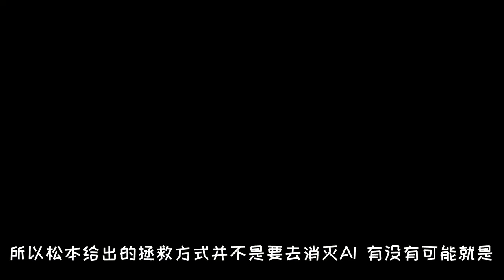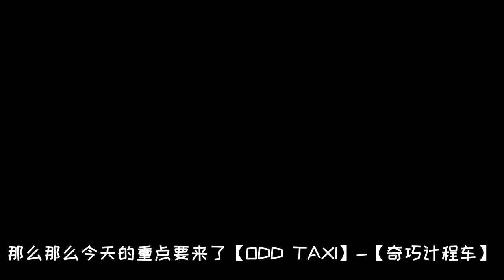【Vivy】【奇巧計程車】【通靈王】梅開三度！ | 四月原創新番 | Vivy Fluorite Eye's Song | Odd Taxi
「我(Vivy)將我(A.I.)摧毀的故事」薇薇-螢石眼之歌

日本动画制作公司WIT STUDIO近期发表了原创TV动画「Vivy ‐Flourite Eye’s Song‐」，并预定将在2021年4月放送。

「Vivy ‐Flourite Eye’s Song‐」是由「Re:从零开始的异世界生活」作者长月达平和TV动画版「Re:从零开始的异世界生活」脚本家梅原英司共同担任原案·脚本，并由WIT STUDIO公司制作的原创动画作品，视觉图上的标语为「我(Vivy)將我(A.I.)摧毀的故事」。

“Nierland”，那是将梦想、希望、科学融为一体的AI复合乐园。
作为史上最初的自律人型AI而生，每日作为设施的AI角色活动，持续于舞台上歌唱。但其人气依然不够。
――“唱出让所有人都满意的歌曲”。
站在园内的主舞台上持续唱着歌，以完成自己的使命的Vivy。
某日，名为松本的AI出现在Vivy身边。
松本谈到自己在100年后的未来将成为AI，
其使命是“与Vivy一起修正历史，并防止将在100年后发生的AI与人类的战争”。
执行着不同任务的2名AI会迎来怎样的未来？
这是「我（Vivy）」将「我（AI）」毁灭的故事――
AI『歌姬』Vivy的百年旅程即将开始。

【Vivy】【奇巧計程車】【通靈王】梅開三度！ | 四月原創新番 | Vivy Fluorite Eye's Song | Odd Taxi | 通靈王

【底层uP主ReD】專注原創動漫解說解析 B站/抖音/西瓜頭條 同名

Vivy（ヴィヴィ）
配音：种崎敦美

松本（マツモト）
配音：福山润

原作：Vivy Score
监督：江崎慎平
助监督：久保雄介
系列构成、剧本：长月达平、梅原英司
角色原案：loundraw（FLAT STUDIO）
角色设计：高桥裕一
次要角色设计：三木俊明
机械设计：胡拓磨
总作画监督：高桥裕一、胡拓磨
美术监督：竹田悠介（bamboo）
美术设定：金平和茂
色彩设计：辻田邦夫
3D监督：堀江弘昌
摄影监督：野泽圭辅（Graphinica）
编辑：斋藤朱里（三岛编辑室）
音响监督：明田川仁
动画制作：WIT STUDIO

OP「Sing My Pleasure 」
作曲：神前晓
作词：只野菜摘
演唱：Vivy（Vo.八木海莉）

《奇巧計程車》（日語：オッドタクシー）是日本原創電視動畫，由P.I.C.S.和OLM合作製作，此元和津也編劇。於2021年4月5日首播。2021年1月15日，首次公布關於本作的資訊。

41歳的計程車司機小戶川沒有家人，不太跟他人有瓜葛，沒幾個熟人。他的乘客都是一些怪人。跟乘客看似無關痛癢的對話當中，隱藏著一名失蹤少女的線索。

小戶川（小戸川（ことかわ），聲：花江夏樹）
41歲的計程車司機，性格古怪，沉默寡言，不對他人表現內心，但也有認真而重人情的一面。興趣是在睡前聽落語，以及在工作時聽廣播。

白川（白川（しらかわ），聲：飯田里穗）
28歲，剛力醫院的護士，是一位沉穩的成熟女性，但也有愛開玩笑的一面。興趣是卡波耶拉。

剛力（剛力（ごうりき），聲：木村良平）
41歲，小戶川常光顧的剛力醫院院長，經常關照既是患者也是朋友的小戶川，為人沉著冷靜聰明認真。已有家室。

柿花（柿花（かきはな），聲：山口勝平）
41歲的大樓清潔工，小戶川和剛力的老友，性格輕浮。透過交友軟體徵婚中。

企劃、原作：P.I.C.S.
腳本：此元和津也
監督：木下麥
副監督：新田典生
角色設計：木下麥、中山裕美
美術監督：加藤賢司
色彩設計：大関たつ枝
攝影監督：天田雅
編輯：後田良樹
音響監督：吉田光平
音響製作：波麗佳音事業
音樂製作協力：Summit
音樂製作：波麗佳音
動畫製作：P.I.C.S. × OLM
片頭曲「ODDTAXI」
主唱、作詞、作曲：スカートとPUNPEE，編曲：PUNPEE
片尾曲「シュガーレス・キッス」
主唱：三森鈴子，作詞、作曲、編曲：PandaBoY
插入曲「超常恋現象」
主唱：神秘之吻，作詞、作曲、編曲：VaVa